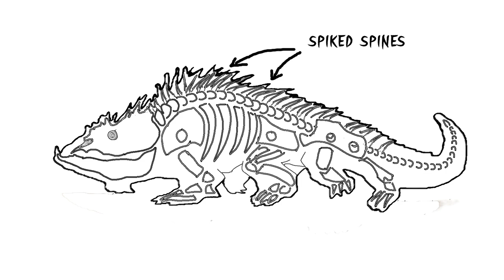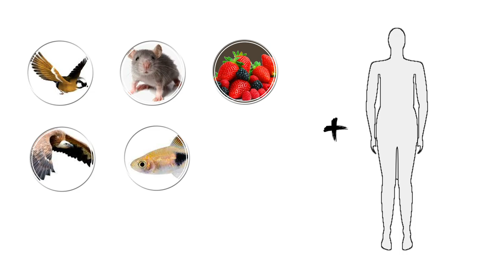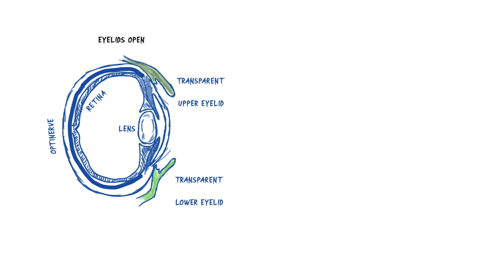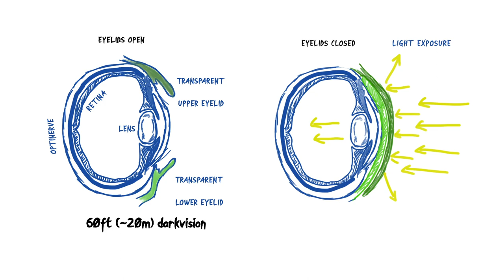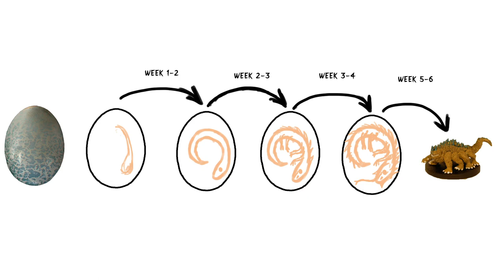Who is Basilisk, Bringer of stone death ► DND LORE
Have you ever heard of Basilisk? A creature feared for its petrifying gaze in DND and all over Faerun. A four-legged reptile monster capable of incapacitating the whole party? A creature that has an infamous name "Hagar Motab" - Bringer of Stone death.

This video is a who to guide on the creature in the "Faerunian Georgraphic style". You will learn about Basilisk’s natural habitat, its biology, mating ways, diet and of course how to avoid and fight him!

0:00 - Who is Basilisk?
1:24 - Hunting and Living Areas
3:35 - Basilisk anatomy
4:46 - Eating habits
6:18 - Eye anatomy
7:45 - How petrification works
8:55 - 3 Facts about basilisks
10:10 - Mating and reproduction
11:39 - Strengths and weaknesses
13:14 - Stats 5e
13:33 - DM Tips!
14:08 - Ending